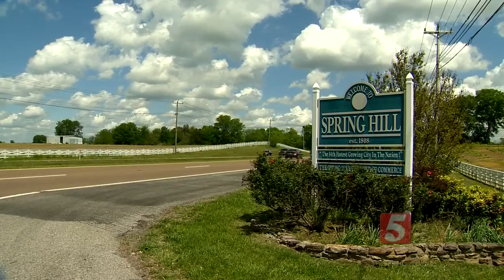Japan Earthquakes Disrupt Production At GM Plant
The General Motors plant in Spring Hill has been affected by the recent earthquakes in Japan.